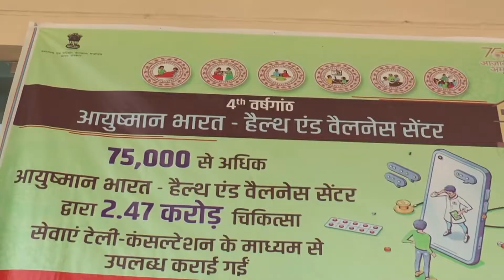Health Mela at Ramgarh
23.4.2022